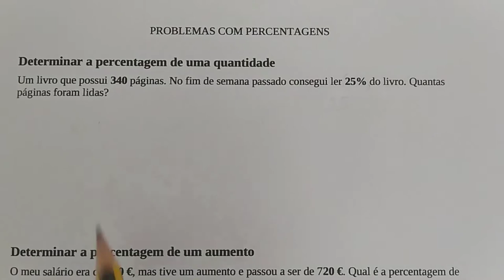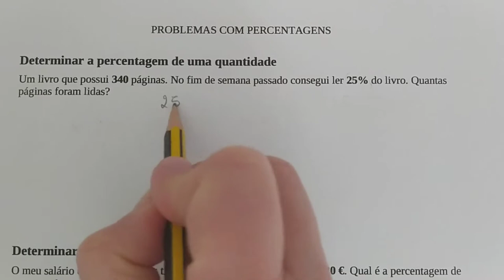COMO CALCULAR PERCENTAGEM 1 (porcentagem PT-BR) | DICAS PARA NUNCA ERRAR!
COMO CALCULAR PERCENTAGEM (porcentagem em PT-BR) | DICAS PARA NUNCA ERRAR!

Neste vídeo faço a resolução de três exercícios para explicar como calcular percentagem.

O primeiro é só calcular a percentagem de um valor, o segundo calcular a percentagem de um aumento e o terceiro sobre como calcular a percentagem de uma redução.

Espero que o vídeo seja útil para entenderem melhor problemas sobre percentagem ou porcentagem e nunca mais terem dúvidas.

Este é um canal de matemática de Portugal. Aqui vão encontrar vídeos e explicações da disciplina de matemática sobre matérias do 1º ao 9º ano.

O canal Fichas para Estudar é um canal de aulas curtas de matemática de Portugal. Deixem as vossas dúvidas nos comentários que deixarei a explicação do exercício em vídeo.

Vão ainda encontrar várias correções ou soluções explicadas de fichas e testes que partilho no site fichasparaestudar.net

O canal terá vídeos novos todos os dias. Subscrevam para ficarem a par das novidades.

No site poderá encontrar resumos, fichas e testes de avaliação (com soluções) de várias disciplinas, bem como formulários, tabelas e outros materiais, do 1º ao 9º ano de escolaridade. Poderá ainda consultar os vários artigos do blog, com sugestões, ideias e dicas, para ajudar os alunos a superarem as suas dificuldades.

Caso sejam detetados erros ou incorreções, solicita-se que sejam comunicados ao autor, a fim de serem corrigidos.

Esperamos que o conteúdo do Fichas para Estudar seja útil não só para alunos, pais e professores mas também a todas as pessoas que visitarem o canal.